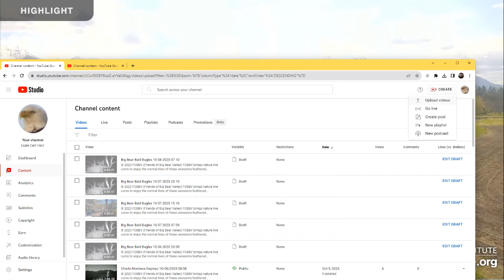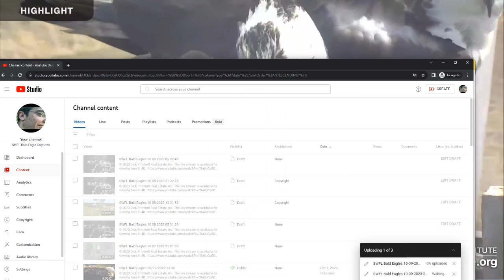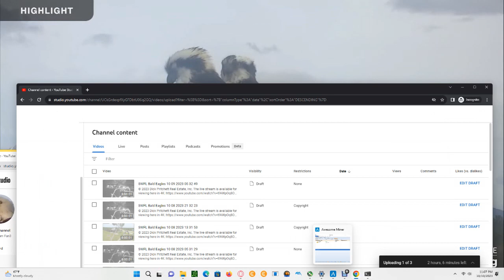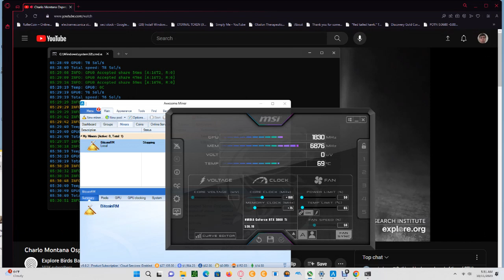Charlo Montana Ospreys 10/10/2023 23:03